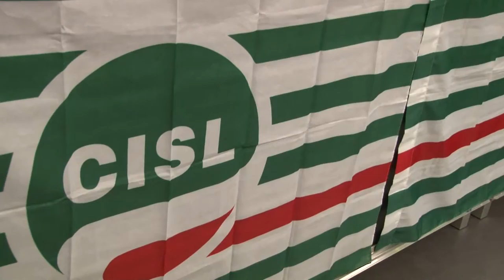Economia. Cauto ottimismo Cisl sulla ripresa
I dati incoraggianti sul fronte occupazione, in Abruzzo, spingono la Cisl Abruzzo e Molise ad un cauto ottimismo per l’andamento della ripresa economica nel prossimo anno. Il segretario Malandra chiede alla Regione un impegno forte per l’attuazione, in tempio celeri, del Masterplan, per spingere ancora di più Pil e occupazione verso un deciso rialzo